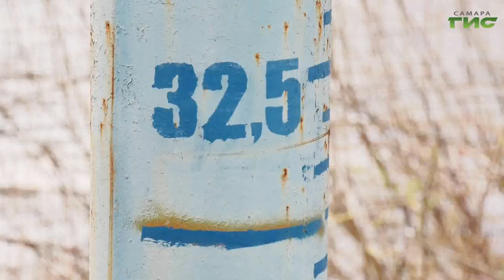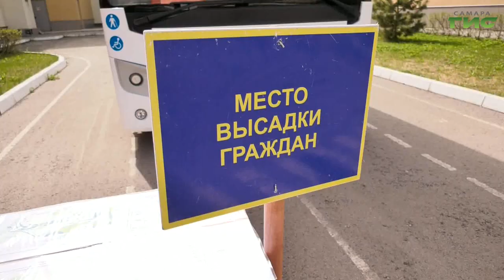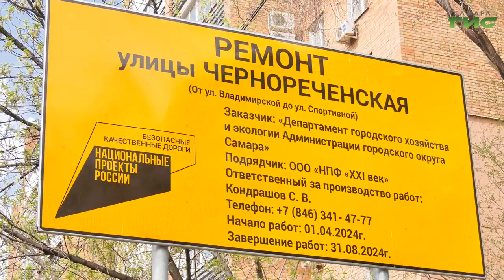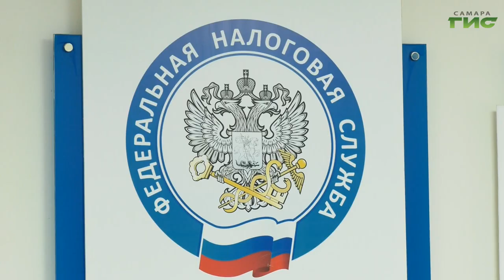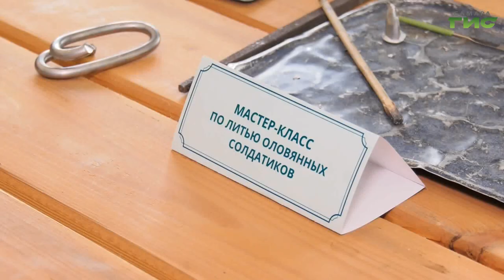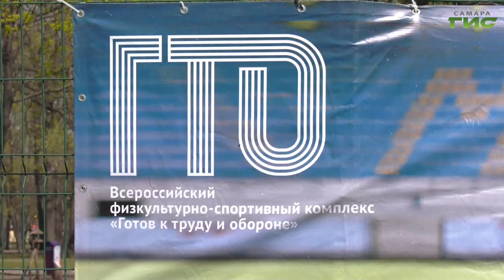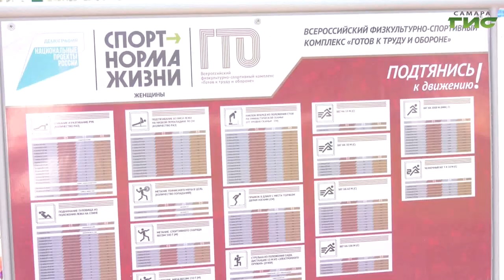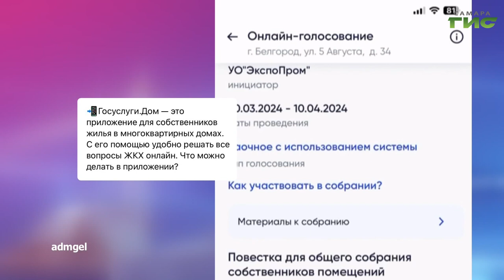"События" от 23.04.2024 (вечер)